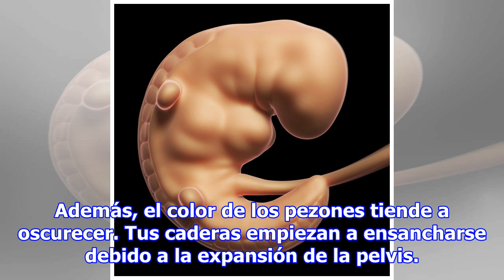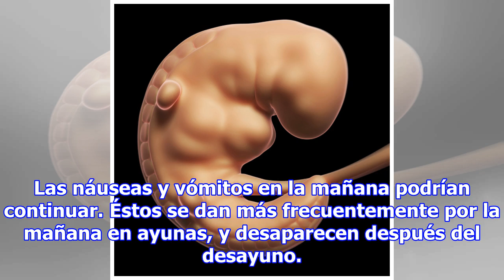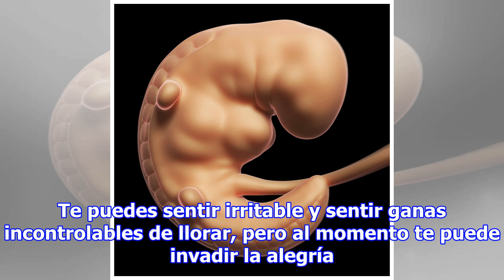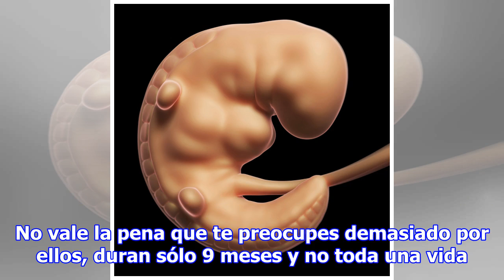Embarazo: el segundo mes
Embarazo y Bebés Si te preguntas por qué comenzamos esta serie con el segundo mes, la respuesta es sencilla: ¡Durante el primer mes, es probable que ni siquiera te habías dado cuenta que estabas embarazada! En este segundo mes empezarás a notarlo inevitablemente ya sea porque tu período no llega o p...